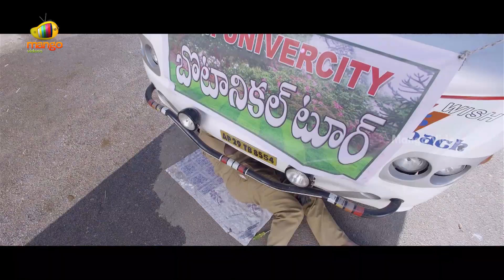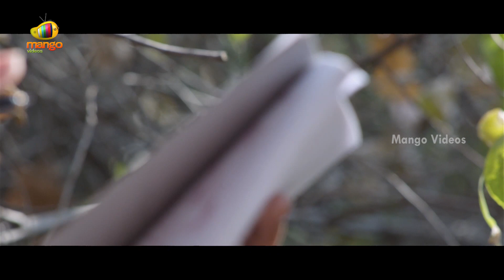Aame Evaru Telugu Horror Movie HD | Aarthi Agarwal | Anil Kalyan | Dhanraj | Part 2 | Mango Videos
Aame Evaru Telugu Horror Movie HD, Part 2 on Mango Videos. Aame Evaru Telugu Movie ft. Aarthi Agarwal, Anil Kalyan, Chalapathi Rao, MS Narayana, Dhanraj, Venu and Apoorva. This Movie Directed By Ramesh Muguda and Produced by Veera Ganesh Karri & Lakshmi Saroja. Music Composed by Chinni Krishna.

Happy Watching!